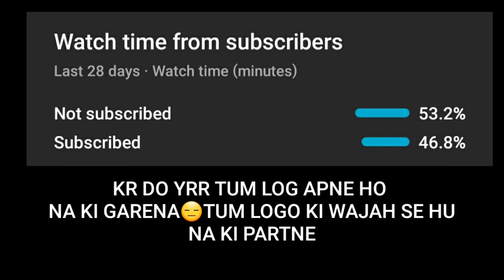ये गलत है!😡Predatory Cobra Mp40 Faded Wheel | New Event Free Fire| FF New Event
1. elite pass discount event
2. free fire new event
3. new event free fire today
4. ff new event today
5. new update free fire
6. new event free fire
7. free fire new update
8. ff new event
9. elite pass discount event free fire
10. today new event free fire
11. new cobra event free fire
12. predatory cobra mp40 faded wheel
13. faded wheel cobra mp40